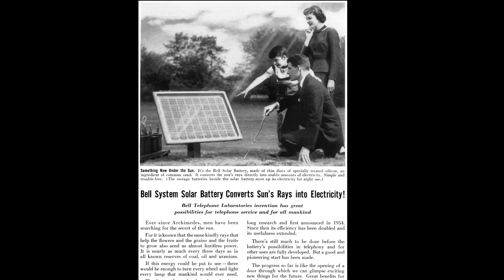Dinner with Dan: Episode 1 - "Don't all solar panels come from China?"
To prepare you for holidays with “Uncle Bob,” this episode of “Dinner With Dan” shines a light on one of the biggest misperceptions about solar that you might hear at the Thanksgiving table: “all these solar panels are coming from China!” As our CEO Dan Shugar gently explains, “I love you Uncle Bob, but that’s not what’s happening.”

You’d be surprised how few solar panels come from China. In fact, China is not even in the top five importers to the U.S., and the U.S. is quickly gearing up to produce panels here at home. The United States is already home to one of the world’s biggest solar companies, and Shug has some tasty facts to serve up about booming investments in the next generation of American solar manufacturing. He even shares some U.S. solar history – and you know how Uncle Bob loves history!

Share Shug’s holiday etiquette tips with your solar-positive friends, and share your own advice for dealing with solar skeptics in the comments!